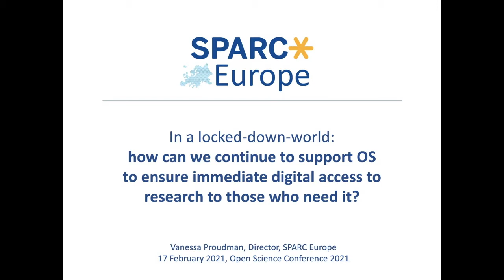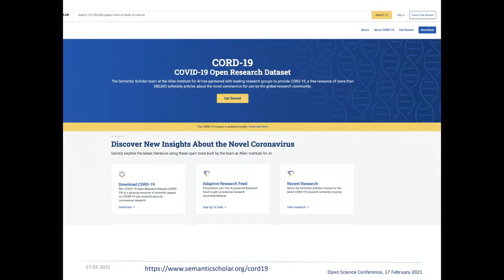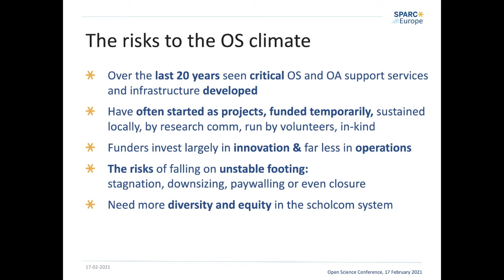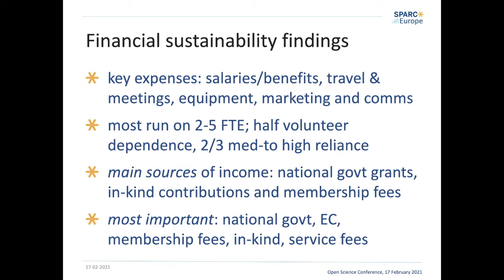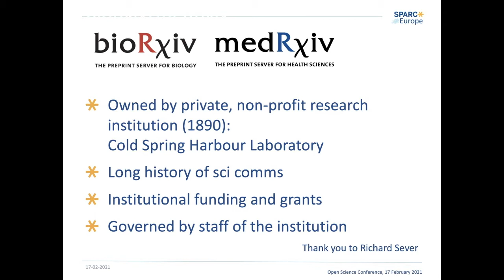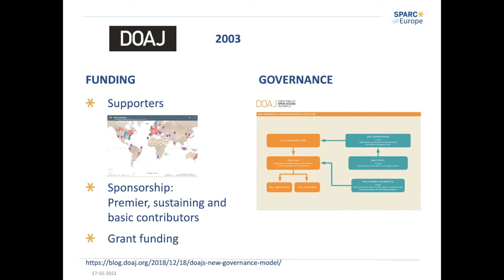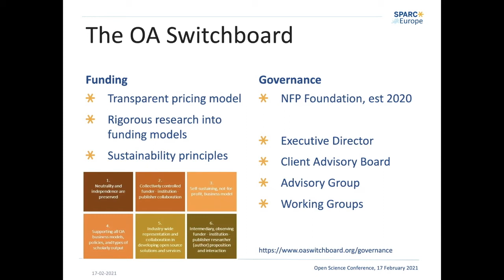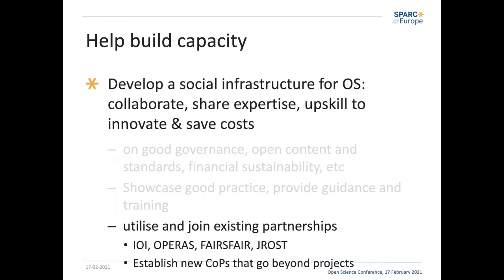Vanessa Proudman: In a locked-down-world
"In a locked-down-world: how can we continue to support Open Science to ensure immediate digital access to research to those who need it?"

Open Science Conference 2021: 17-19 February 2021
The Open Science Conference 2021 is the 8th international conference of the Leibniz Research Alliance Open Science. The annual conference is dedicated to the Open Science movement and provides a unique forum for researchers, librarians, practitioners, infrastructure providers, policy makers, and other important stakeholders to discuss the latest and future developments in Open Science.